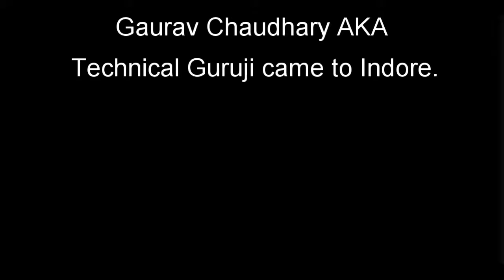When I met @Technical Guruji AKA @Gaurav Chaudhary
this video is from the day when I met Mr. Gaurav Chaudhary AKA Technical Guruji during Indore Meetup.